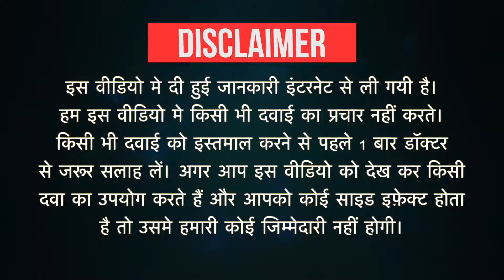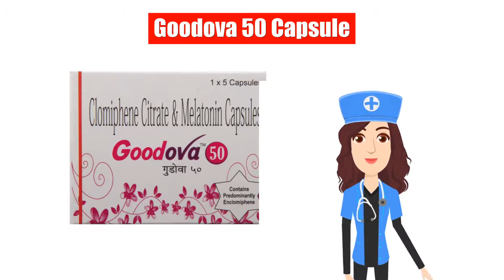Goodova 50 Capsule Uses in Hindi | Side Effects | Dose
Goodova 50 Capsule Uses in Hindi | Side Effects | Dosage